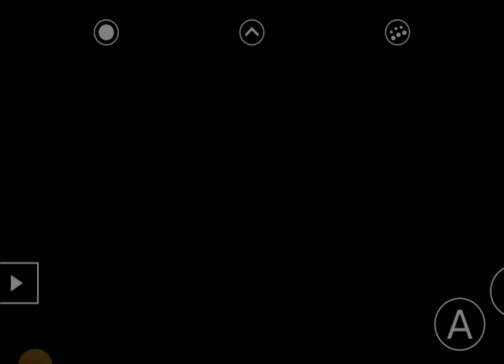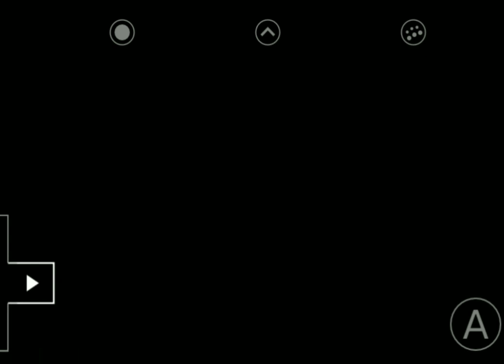Stage 19-23 of Tiny Toon game (Sega)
Tiny Toon Adventures: Buster's Hidden Treasure is a platform video game developed by Konami and released in 1993 for the Sega Mega Drive platform.
This game is based on an animation series of the same name, and the male rabbit character in this game and its animation is called Buster Bunny [1], and the famous character Bugs Bunny is his teacher and mentor.

games vs nostalgia,gaming nostalgia,video games nostalgia,gaming vs infamoussecondson,skate 2,